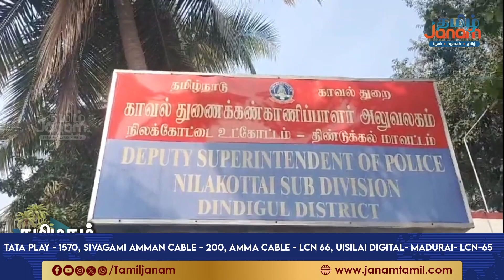என் வெற்றிக்கு காரணம் இவர்கள்தான்....நான் வைகோ போல் செயல்பட வேண்டும்...